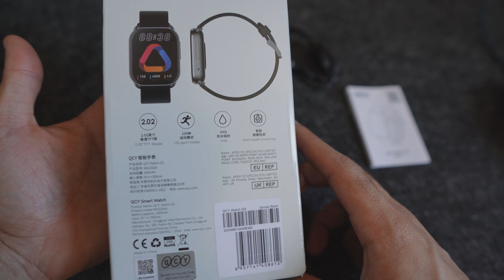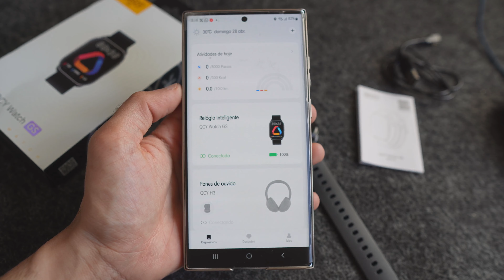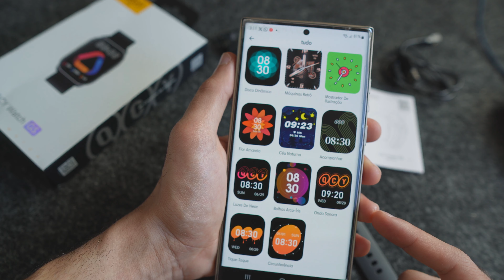Você PRECISA CONHECER ESSE Relógio da QCY🔥 Watch GS